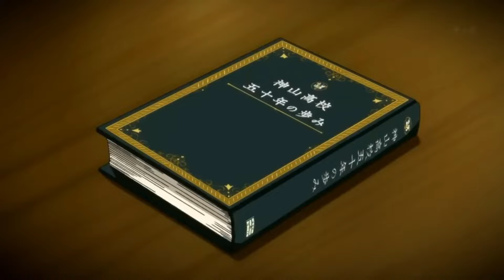Tom Frane - I'm Fine [ AMV ]「I keep on saying I’m fine, I’m fine」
Anime: Hyouka

Lyrics ♪
been staring at my phone for a minute
trying to find words to lay down
how i want you to be around now
but everything i write down feels bitter
i should’ve stayed drinking downtown
at least i had some people around
but now everything’s fading away
why do i just keep hiding this pain

i keep on saying i’m fine, i’m fine
but baby i’m not, no baby i’m not
i tried to get to your mind on facetime
but now you hang up, because i act drunk
now i’m heavy headed, staring at my bedroom wall
knowing that i have to lose it all
i’li keep on saying i’m fine, i’m fine
but baby i’m not, i’m fucking messed up

overthinking doesn’t really cut it
even though i’m sobering up
i’ll never be sober enough to say

“i confess that i couldn’t manage”
too obsessed that i took the damage
yeah, i wish i wasn’t this jealous, careless

no baby i’m not, no baby i’m not
over you

everytime it’s the same
i start to care when it’s all too late

and now i’m heavy headed, staring at my bedroom wall